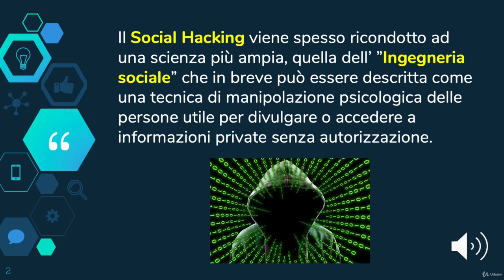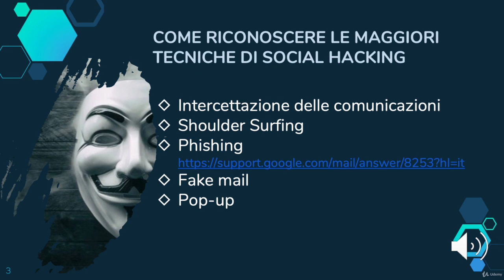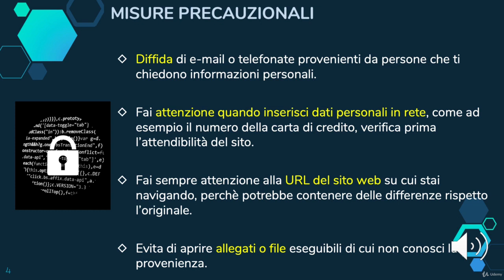Digitalizzando Academy A scuola di cyber security 08 Social Hacking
Digitalizzando Academy   A scuola di cyber security   08  Social Hacking Udemy, 03 2019

Cos'è l'attacco SIM SWAP | Come ti fregano il numero di telefono

amazon che funziona se vuoi leggere dal notebook:
andare a:
e cliccare su scritta luminosa verde leggi ora

amule:
stringare visualizza file nascosti inDebian di Mint:
/home/oem/.aMule/Incoming